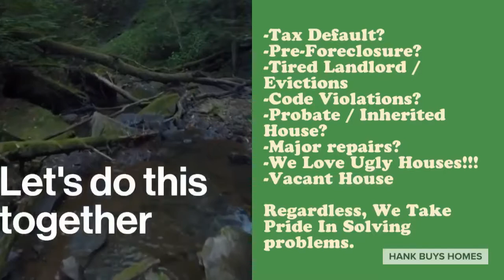Sell My House Fast in Apopka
Hank Buys Homes buys houses in and around Central Florida. We’re not listing your house, we’re actually the ones buying your house. Because we pay cash, we’re able to close quickly. When you work with us there are no fees like there are when you list your house with an agent. What this means to you is you don’t have to worry about extra costs, having to come out of pocket to sell your house fast, or even getting your house ready for a sale. When you deal with Hank you can sell your house for fast cash in all areas, we buy houses all over the Central Florida area.
Our service area includes Orange, Osceola, Seminole, Lake, Polk, Volusia, Brevard and Pasco County